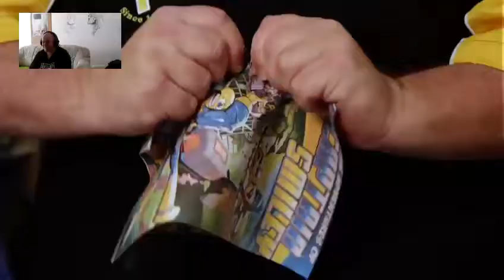Let's Play - Comic Jumper: The Adventures of Captain Smiley #003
Comic Jumper - Adventures of Captain Smiley

Publisher: Twisted Pixel

Genre: Action

Release:
11/2010 (XBox 360)

Spieletipps.de Wertung: 73 %